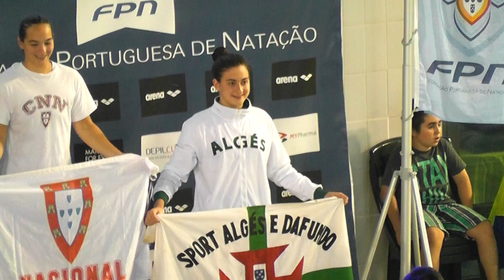20160721 Nacional Verao 50MF Podium